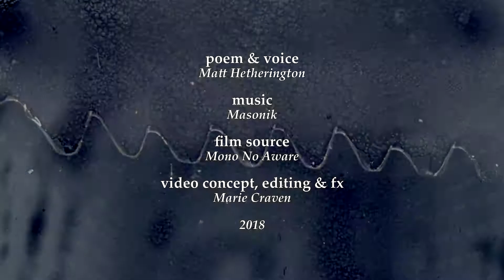Matt Hetherington & Marie Craven - Light Ghazal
Video poem collaboration between poet Matt Hetherington and film-maker Marie Craven. Music by Masonik. Source footage from Mono No Aware.